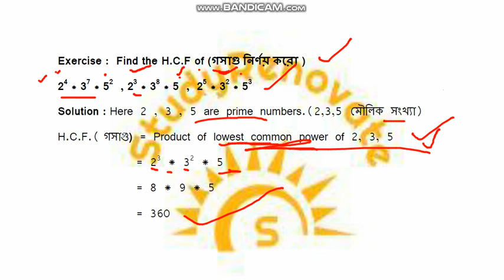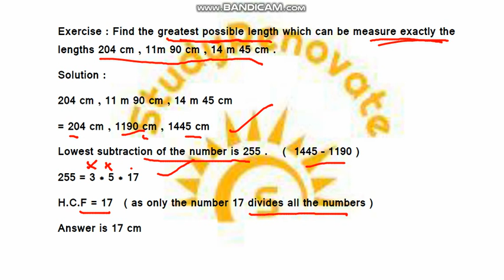HCF/GCD Part 4 //গ সা গু নির্ণয় //Basic and Shortcut process//for all Exam